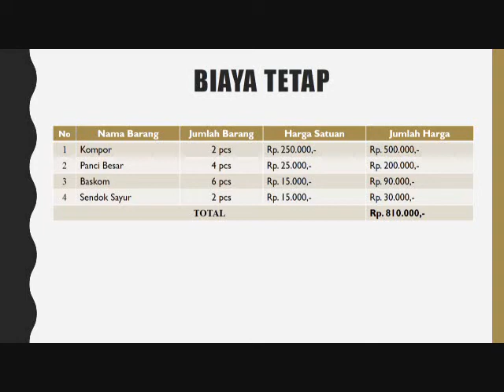Jamu (170301137 Ifroh Lailatul Wasi'ah)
Jamu merupakan produk yang permintaanya meningkat pada saat pandemi. Untuk bisnis bidang ini potensial untuk dilaksanakan dan dikembangkan.